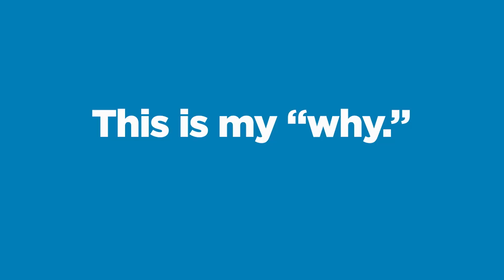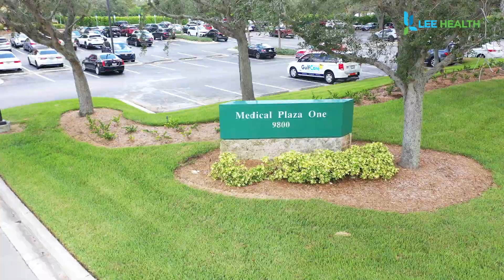Dr. Iahn Gonsenhauser Shares His "Why"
Dr. Iahn Gonsenhauser is the Chief Medical Officer at Lee Health. He answered Dr. Antonucci's question and shared why he chose his career in healthcare.